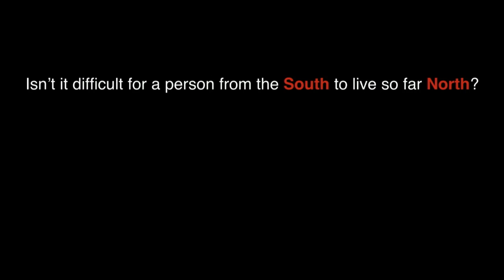Moving north | Sabrina Maniscalco | TEDxTurku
This talk was given at a local TEDx event, produced independently of the TED Conferences. How is it possible for quantum particles such as electrons or atoms to be both in North and South at the same time? Answering this question could be the final step towards commercial quantum technologies such as quantum computers and teleportation devices.

In this talk professor Sabrina Maniscalco shares her personal story about moving from South to North, which surprisingly has a lot to do with quantum physics. Sabrina is the Head of Theoretical Physics at the University of Turku. She is originally from Sicily, Italy.